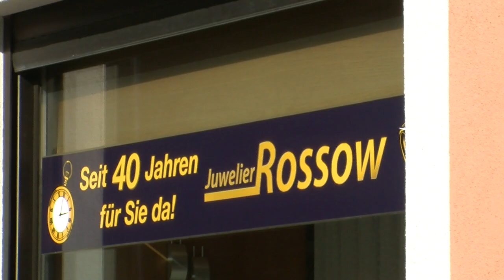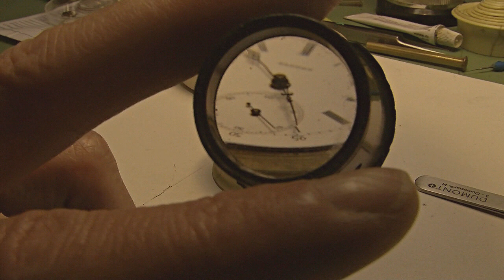Der Beruf des Uhrmachers m/w